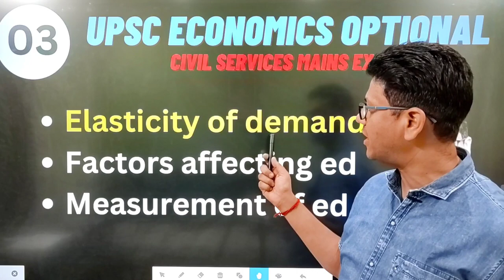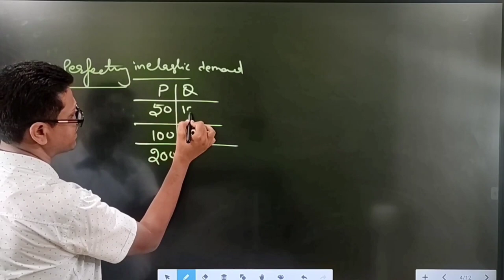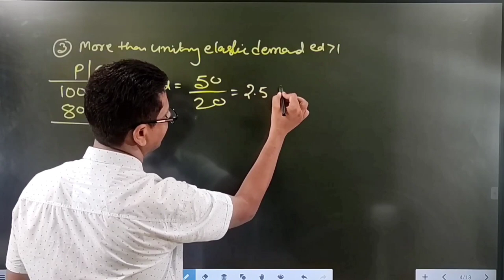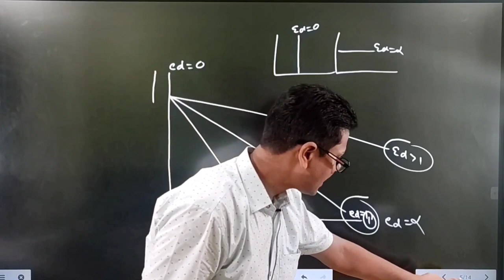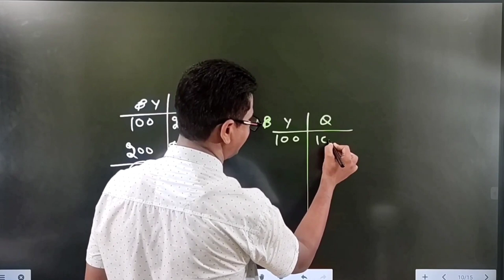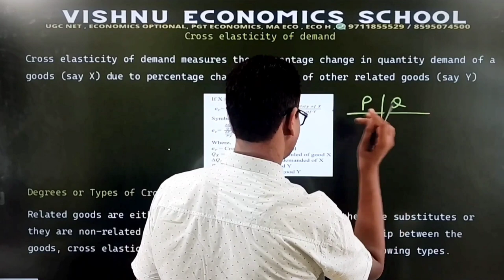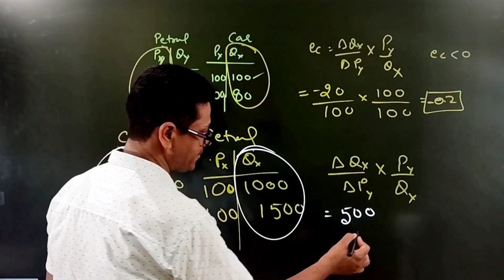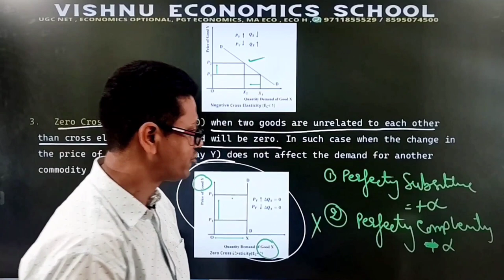#3 Elasticity of demand | Measurements of Elasticity of demand | UPSC Economics Option | ugc net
Elasticity of Supply | Measurements of Elasticity of Supply | UPSC Economics Option

Here are some highly recommended textbooks for the UPSC economics optional:

"Indian Economy" by Ramesh Singh: This book is one of the most popular choices for UPSC economics optional. It covers the entire syllabus in a systematic manner and provides a comprehensive understanding of Indian economy-related topics.

"Microeconomics" by Pindyck and Rubinfeld: This book is a classic in the field of microeconomics. It covers various topics like consumer behavior, producer theory, market structures, and welfare economics. It provides a solid foundation in microeconomic theory.

"Macroeconomics" by Dornbusch and Fischer: This book is highly recommended for macroeconomics. It covers topics like national income accounting, economic growth, inflation, unemployment, monetary policy, and fiscal policy. It offers a thorough understanding of macroeconomic concepts.

"International Economics" by Dominick Salvatore: This book is an excellent resource for international economics. It covers topics such as balance of payments, foreign exchange markets, trade theories, and trade policy. It provides a global perspective on economic issues.

"Public Finance" by H.L. Bhatia: This book is specifically designed to cover the public finance portion of the syllabus. It covers topics like government budgeting, taxation, public expenditure, and fiscal federalism. It offers a comprehensive understanding of public finance in the Indian context.

Remember that while textbooks are essential for building a foundation, it's also crucial to refer to additional resources such as economic surveys, government reports, and research papers to stay updated with the latest developments and analysis in the field of economics.

DEMO
ENGLISH MEDIUM